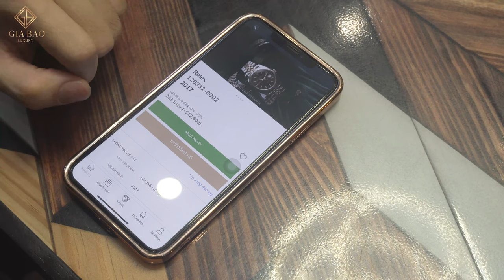Trải nghiệm đồng hồ ngay tại nhà của bạn với App Gia Bảo Luxury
Hệ thống showroom:
- 69 Quang Trung, Hai Bà Trưng, Hà Nội
- 55 Đống Đa, Hải Châu, Đà Nẵng
- 164 Trần Hưng Đạo, Quận 1, TP Hồ Chí Minh

Hệ thống showroom:
- 69 Quang Trung, Hai Bà Trưng, Hà Nội
- 55 Đống Đa, Hải Châu, Đà Nẵng
- 164 Trần Hưng Đạo, Quận 1, TP Hồ Chí Minh